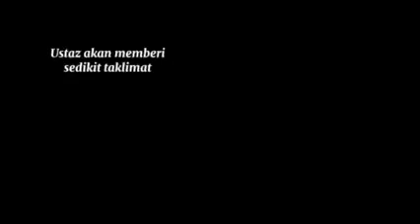KETIBAAN JEMAAH UMRAH SV30 OKTOBER 2021 DI BUMI MADINAH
SUMBANGAN INFAK PEMBANGUNAN CHANNEL AGAMA IC SHARE INI.

MAYBANK
SAIFZAZA INSPIRATION ENTERPRISE

Terima Kasih

📢 INFAK SUBUH HARIAN bagi MENDIRIKAN RUMAH ALLAH TAALA

✅ Rasulullah S.A.W bersabda:- "BARANGSIAPA YANG BERINFAK UNTUK MEMBANGUNKAN RUMAH ALLAH DI MUKA BUMI, NESCAYA ALLAH AKAN MEMBANGUNKAN BAGINYA SATU RUMAH DI SYURGA" (Hadis Riwayat Al Bukhari dan Muslim)

MAYBANK
SAIFZAZA INSPIRATION ENTERPRISE

REF: INFAK RUMAH ABADI

🤲🏼 Saya doakan anda diberkati usia dan kehidupan bersama seluruh ahli keluarga tercinta. Amin...

Hubungi:-
UST HJ SAIFULLAH NASRI

BADAL UMRAH 2021

ARWAH MAKCIK AKAK TAK PERNAH BUAT UMRAH, JADI AKAK BUATKAN BADAL UMRAH UNTUK ARWAH, SEMOGA ARWAH  TENANG DISANA

"TERIMA KASIH SZ INSPIRATION (UST HJ SAIFULLAH NASRI) URUSKAN BADAL UMRAH UNTUK ARWAH MAKCIK" (Pn Alin - Ipoh)

Setakat harini lebih dari 100 slot BADAL UMRAH telah ditempah oleh jemaah kami

📲 RM699 ALL IN

✅ Anda akan perolehi:-
1️⃣ GAMBAR PELAKSANAAN
2️⃣ SIJIL PREMIUM UKIRAN KAYU EKSKLUSIF MAKKAH

AQIQAH PKP 2021
(1 Sep 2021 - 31 Dis 2021)

✅ Diuruskan Oleh: SZ INSPIRATION ENTERPRISE

🕋 RM499/1 Kambing

Kita akan berikan:-
📲 VIDEO PELAKSANAAN
📲 GAMBAR PELAKSANAAN
📲 SIJIL UKIRAN KAYU EKSKLUSIF MAKKAH
📲 AIR ZAMZAM
📲 RADIO DIGITAL ALQURAN BERNILAI RM80 (TERHAD KEPADA 10 YANG TERAWAL DAN SELAGI STOK MASIH ADA)

Berikan saya...
1️⃣ NAMA PENUH ANAK
2️⃣ NAMA WARIS
3️⃣ ALAMAT PENUH RUMAH BESERTA POSKOD)
4️⃣ NO TELEFON
5️⃣ RESIT PEMBAYARAN

BADAL HAJI 2022

ADAKAH ANDA MEMPUNYAI IBU ATAU AYAH YANG MASIH BELUM MENGERJAKAN HAJI?

📌 RM3200.00 💸

✅ Pembayaran merangkumi.
1️⃣ Upah BADAL HAJI
2️⃣ Upah BADAL UMRAH
3️⃣ Covid19 Swab Test
4️⃣ Penempatan di Arafah dan Mina
5️⃣ Bayaran kelulusan visa muassasah untuk BADAL HAJI

➡ APA YANG AKAN DIBERIKAN kepada para waris...??...
1. 1 x BADAL HAJI
2. 1 x BADAL UMRAH
3. 1 x SIJIL BADAL HAJI UKIRAN KAYU EKSKLUSIF dari TANAH SUCI
4. 1 x SAGUHATI (SEJADAH/TASBIH)
5. 1 x ZAMZAM
6. TAHLIL MAKKAH
7. TAHLIL MADINAH
8. BACAAN YASIN MAKKAH
9. BACAAN YASIN MADINAH
10. MAJLIS KHATAM AL-QURAN MAKKAH
11. RADIO DIGITAL ALQURAN 16GB (BAHARU)

*AMALAN YANG MEMBUAT PAHALA KITA TERUS MENGALIR*...

SZ INSPIRATION telah mengadakan program wakaf al-quran HARAMAIN untuk diniatkan atas diri anda, ibu bapa dan para arwah yang telah kembali kerahmatullah...

Satu AlQuran hanya RM60
Satu Ikat Kerusi Lipat hanya RM60
Satu Kerusi Roda hanya RM500

JOM DAPATKAN PERKHIDMATAN DAN PRODUK-PRODUK TERBAIK daripada SAUDAGAR HARAMAIN UST SAIFULLAH NASRI

PERKHIDMATAN
1️⃣ UPAH BADAL HAJI 2022 (TELAH DIBUKA UNTUK PENDAFTARAN)
2️⃣ UPAH BADAL UMRAH 2021 (SEPANJANG TAHUN)
3️⃣ AQIQAH & QURBAN di MAKKAH (SEPANJANG TAHUN)
4️⃣ WAKAF AL-QURAN,  KERUSI LIPAT & KERUSI RODA di MASJIDILHARAM MAKKAH & MASJID AN NABAWI MADINAH
5️⃣ KELAS MENGAJI KANAK2 & DEWASA KIASZI (KELAS INTENSIF ALQURAN SZ INSOIRATION)
6️⃣ INFAK SABIL MAKKAH MADINAH (SETIAP JUMAAT)
7️⃣ SEWAAN BILIK SEMINAR & BILIK VIP INSPIRATION CENTRE BANGI
8️⃣ DAFTAR UMRAH ANDALUSIA TRAVEL (AKAN DIBUKA TAK LAMA LAGI)
9️⃣ INFAK WAKAF PERIGI DI KEMBOJA 2021
🔟 CERAMAH AGAMA, KULIAH2, TAZKIRAH di MASJID SURAU, BADAN KORPORAT, NGO2, BADAN2 KEBAJIKAN DLL
1️⃣1️⃣ KURSUS INTENSIF HAJI & UMRAH SELURUH MALAYSIA
1️⃣2️⃣ SEMBELIHAN KAMBING, KERBAU, LEMBU & UNTA (MALAYSIA & MAKKAH)
1️⃣3️⃣ INFAK SEDEKAH PEKERJA MASJIDILHARAM DSN MASJID AN NABAWI
1️⃣4️⃣ MAJLIS YASIN DAN TAHLIL MAKKAH
1️⃣5️⃣ KENDURI TAHLIL MAKKAH

PRODUK-PRODUK
1️⃣ KURMA AJWA MADINAH
2️⃣ KURMA SAFAWI MADINAH
3️⃣ KURMA AMBAR MADINAH
4️⃣ AIR ZAMZAM 150ML, 500ML & 2 LITER
5️⃣ AIR LEMUJU SABAK BERNAM
6️⃣ RADIO DIGITAL AL-QURAN + KOLEKSI CERAMAH + NASYID
7️⃣ UNIVERSAL ADAPTER
8️⃣ PELITUP MUKA (MASK) DESIGN RAUDAH MADINAH
9️⃣ MINYAK ZAITUN TURKI
🔟 ZIKIR TAWAF & SAIE
1️⃣1️⃣ AL-QURAN CETAKAN MADINAH BESAR DAN KECIL
1️⃣2️⃣ HATI UNTA ASLI MADINAH
1️⃣3️⃣ DURIAN MUSANG KING / D24 / XOX / IOI DLL
1️⃣4️⃣ MADU YAMAN ASLI
1️⃣5️⃣ GULA O (TERBAIK UNTUK ANDA)
1️⃣6️⃣ MADU KELULUT ASLI
1️⃣7️⃣ TERMOMIX (BIBIK TERBAIK DI DAPUR)